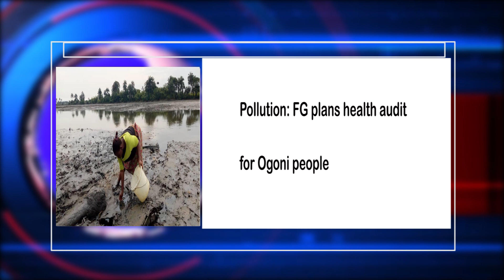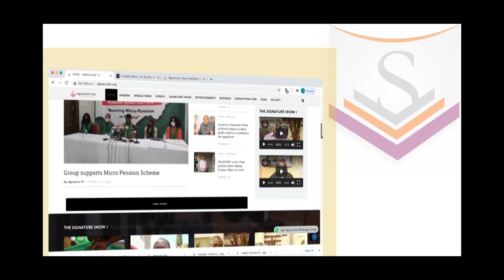Watch Signature TV News Highlight - FG Maintains No Record of Omicron Variant in Nigeria Yet